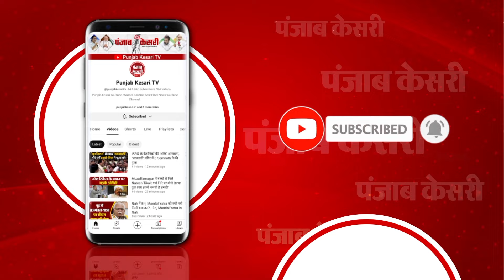Jammu-Kashmir के Kupwara में Encounter में एक जवान शहीद, एक Pakistani Terrorist ढेर | Machil Sector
कुपवाड़ा मुठभेड़ में एक जवान शहीद

मुठभेड़ में मेजर सहित 4 जवान घायल

माछिल सेक्टर में घुसपैठ की कोशिश नाकाम

मुठभेड़ में एक पाकिस्तानी आतंकी ढेर

सीमा पार से पाकिस्तानी घुसपैठ नाकाम

घायल जवान अस्पताल ले जाए गए